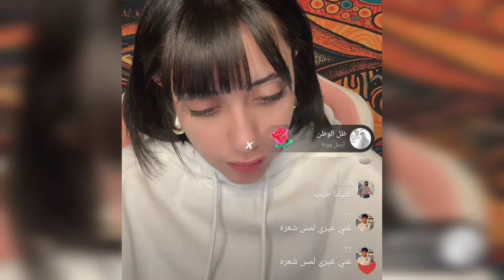بث سالي العوضي /يمان بدو يصالح سالي وصالح10/11/2024جزء اول